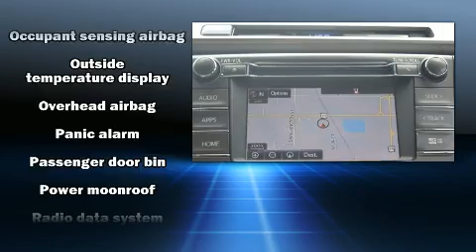2015 Toyota RAV4 Limited in Siloam Springs, AR 72761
Superior Dodge Chrysler Jeep Ram of Northwest Arkansas
504 Highway 412 East
in Siloam Springs, AR 72761

Experience driving perfection in the 2015 Toyota RAV4. Smooth gearshifts are achieved thanks to the efficient 4 cylinder engine, and for added security, dynamic Stability Control supplements the drivetrain. All wheel drive keeps this model firmly attached to the road surface. Comfort and convenience were prioritized within, evidenced by amenities such as: a trip computer, heated seats, turn signal indicator mirrors, power windows, remote keyless entry, an overhead console, and much more. For drivers who enjoy the natural environment, a power moon roof allows an infusion of fresh air. Toyota ensures the safety and security of its passengers with equipment such as: dual front impact airbags with occupant sensing airbag, head curtain airbags, traction control, brake assist, ignition disabling, and 4 wheel disc brakes with ABS. It also arrives with a Carfax history report, providing you peace of mind with detailed information. Our team is professional, and we offer a no-pressure environment. We'd be happy to answer any questions that you may have. We are here to help you.